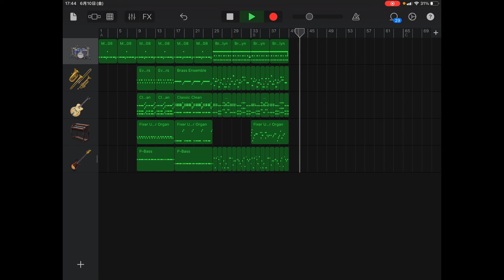Do You Remember Rock 'n' Roll Train！？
AC/DCのロックンロールトレインとは一切関係ありません。てかAC/DC聴いたことないので、ロックンロールトレインという曲が存在することを知りませんでした。無知を謝罪します。Sorryち◯ぽ！

【原曲】
Ramones「Do You Remember Rock 'n' Roll Radio？」
作曲:ディー・ディー・ラモーン、ジョニー・ラモーン、ジョーイ・ラモーン
きかんしゃトーマス「Thomas & Friends Theme」
作曲者:調べたけどわかりませんでした…。